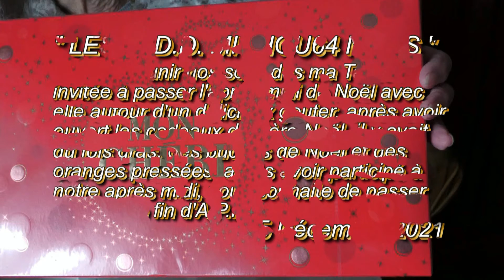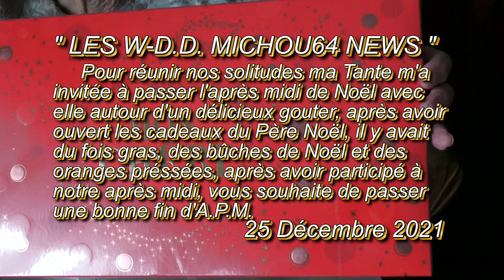LES W D D MICHOU64 NEWS 25 DÊCEMBRE 2021 NOËL 2021 II L'APRÈS MIDI DE NOËL CHEZ MA TANTE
Bonsoir,
     Pour réunir nos solitudes Ma Tante m'a invitée à passer l'après midi de Noël avec elle autour d'un délicieux gouter,  après avoir ouvert les cadeaux du Père Noël,  nous avons dégusté a du fois gras, des bûches de Noël et comme boisson des oranges pressées.
    Après avoir participé à notre après Midi vous souhaite de passer une bonne fin d'A.P.M
P..S. : je dois vous indiquer que ma Tante a refusé que je la filme, vous ne verrez que ses mains, j'ai donc respecté sa volonté